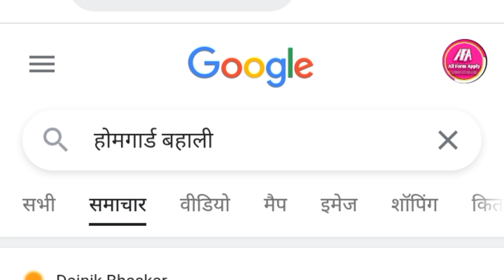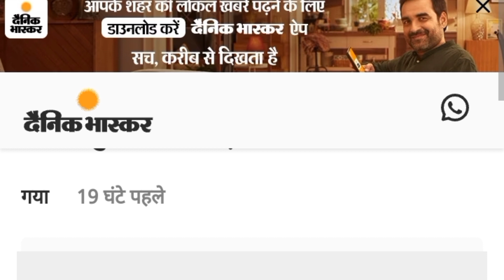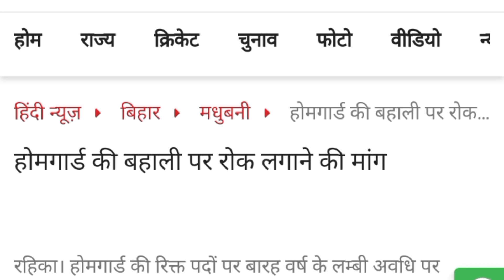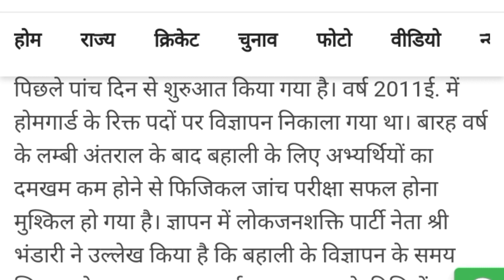ब्रेकिंग न्यूज़ बिहार में पुराने होमगार्ड बहाली पर रोक अभ्यार्थी जाने इसकी असली वजह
Bihar Home Guard latest update
Bihar Home Guard breaking news
bihar home guard 2011 ka admit card
bihar home guard 2011 aurangabad
bihar home guard news
bihar home guard physical test
bihar home guard physical 2011
bihar home guard vacancy 2011